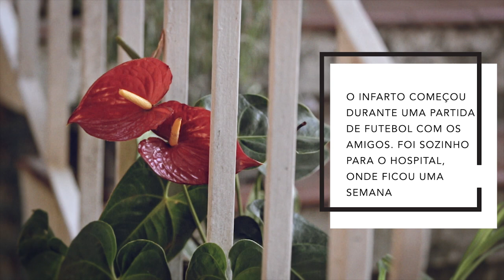Achava que era saudável, até que tive um infarto | Caixa-preta #28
O Arthur Roessle conta como evitava ir ao médico e agora é obrigado a ir sempre, depois que teve um infarto jogando bola.

Entrevista: Carol Rocha
Direção, câmera edição e finalização: Ana Noemi Higa